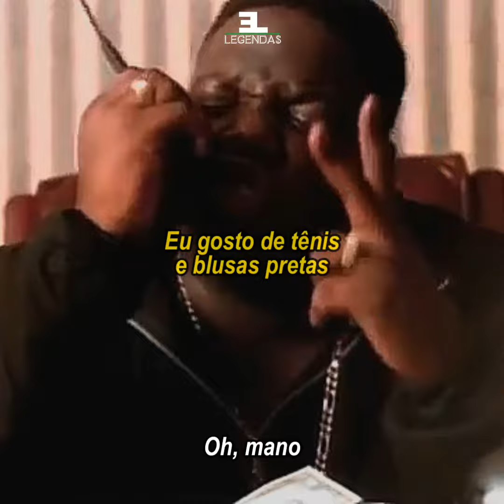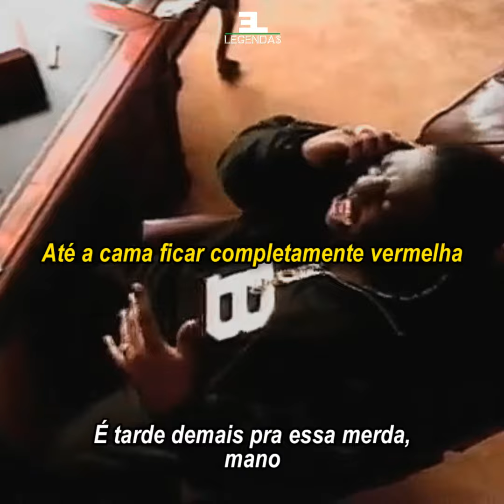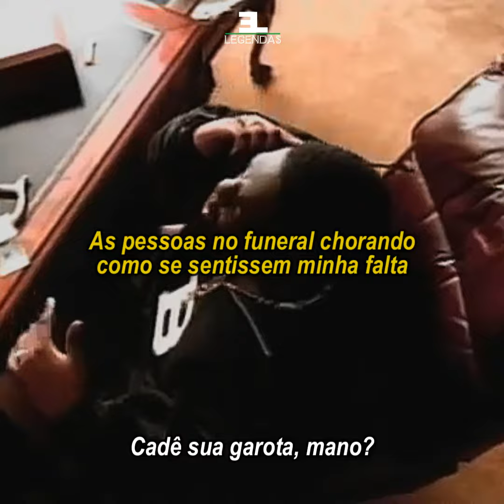Notorious B.I.G - Suicidal Thoughts | Legendado PT-BR